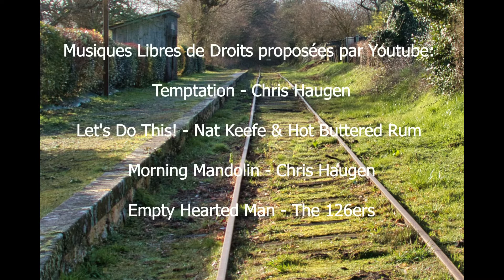Ligne TRAM La Loupe Châteauneuf en Thymerais Saint Sauveur 26km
Un premier segment de cette ligne du réseau des Tramways d’Eure et Loir (TEL) est ouvert en 1899 entre Saint-Sauveur et Châteauneuf-en-Thymerais pour raccorder cette petite ville à la ligne Chartres - Dreux. Une trentaine d’années plus tard la ligne est prolongée en direction de Digny (1928) puis La Loupe (1931) en suivant la route départementale actuelle. Une connexion bien éphémère pour cette ligne à voie unique et écartement métrique puisque les derniers convois de marchandise circuleront en 1936.

Le détail cartographique de l’ensemble de ces lignes (les quatres lignes actuelles et les 15 lignes disparues) sont accessible à partir d’un Portail d’entrée Google Mymaps (carte interactive) :

Mentions légales pour la vidéo :

Animations et cartes réalisées avec : Google Earth et Géoportail / IGN
Musiques Libres de Droits proposées par Youtube:
Empty Hearted Man - The 126ers